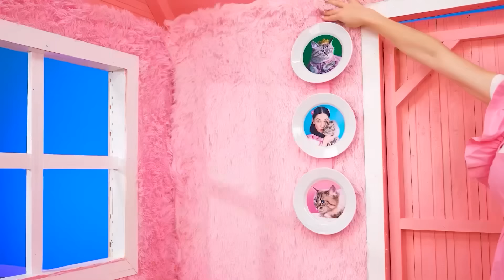Défi De Cuisine Moi vs Grand-Mère avec Chat | Moments Marrants par Multi DO Smile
Qui cuisine mieux ? Aujourd'hui, nous le découvrirons dans notre nouveau défi culinaire !